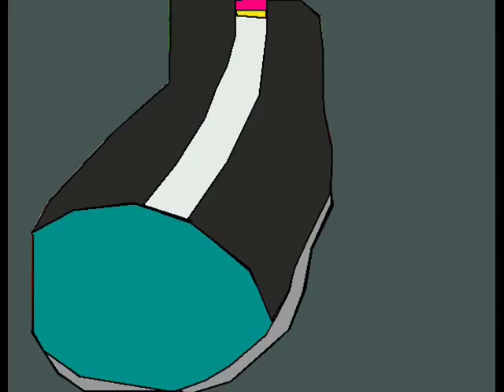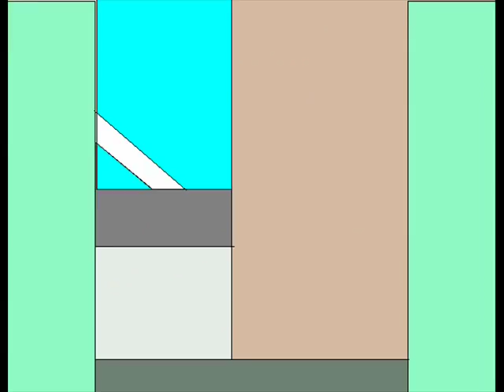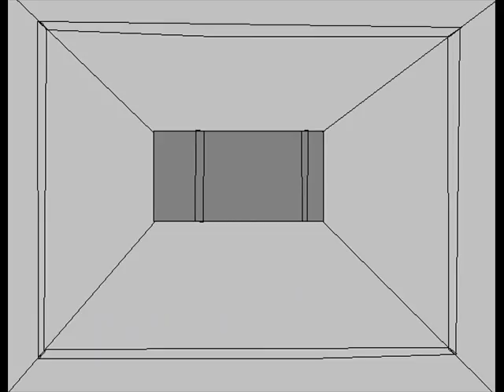Mephiles versus Tails Doll III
This years halloween cartoon is here! Watch as twelve characters from the Sonic franchise are scared stupid! (If you saw this on earlier, sorry that version missed a scene!)